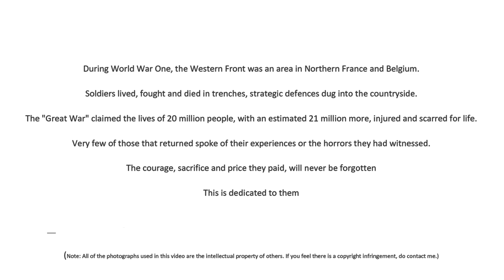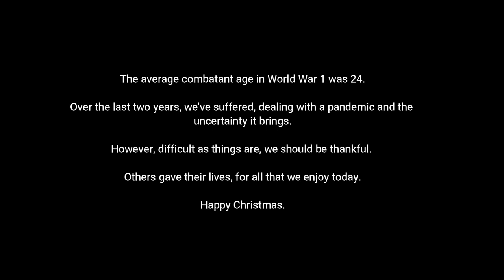Christmas 1915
Christmas Truce, (December 24–25, 1914), was an unofficial and impromptu cease-fire that occurred along the Western Front during World War I.

Soldiers from both sides exchanged gifts, photographs and there are reports that an impromptu game of football was played.

The following morning, they returned to the business at hand, killing each other.

This song is dedicated to them.

(This video is a hobby, the photographs are the property of others and are used purely for the purpose of depicting the horrors and futility of war)